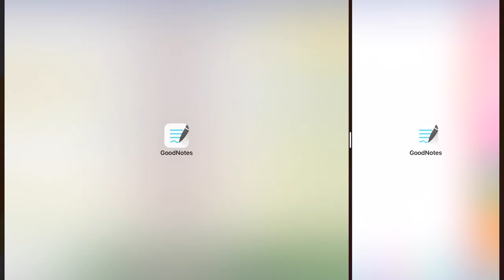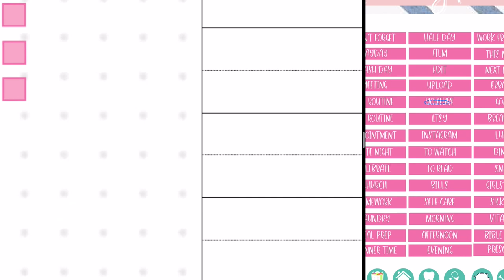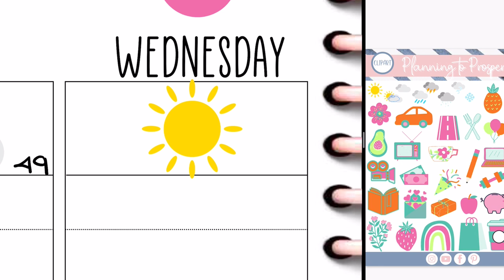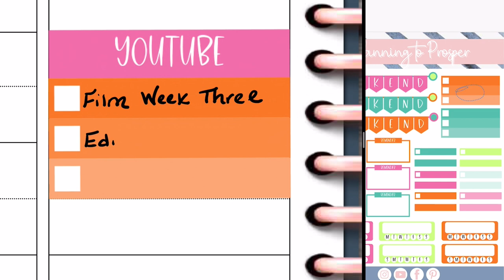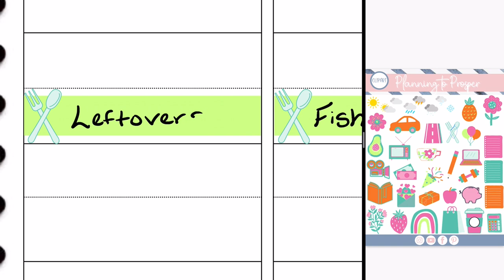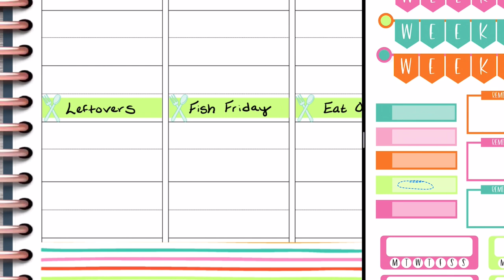DIGITAL PLAN WITH ME | March 22nd - 28th 2021 | iPad & Goodnotes | Planning to Prosper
Hey everyone!

In today’s video, I am planning out the week of March 22nd thru the 28th, 2021, in my Planning to Prosper Digital Life Planner.

Brilliant Rainbow Sticker Set

Xoxo,
Stephanie Anne

Sign Up for WW Using My Link and We Both Get One Month Free

DIGITAL PLANNING PRODUCTS I USE AND LOVE:
- Planning to Prosper Digital All-in-One Life Planner